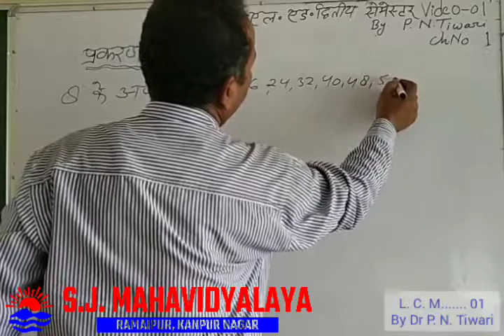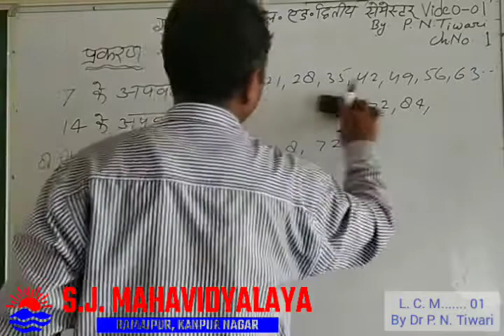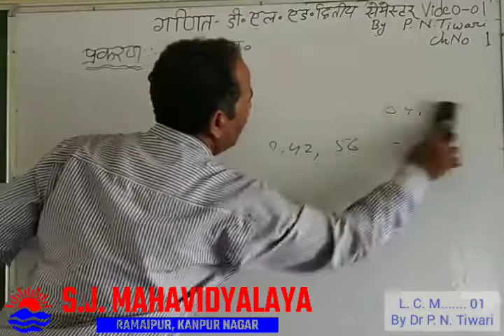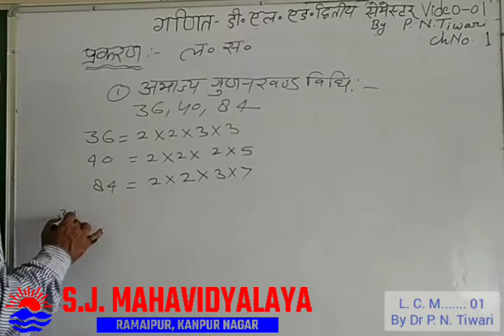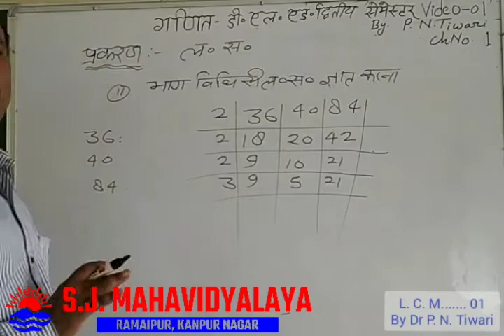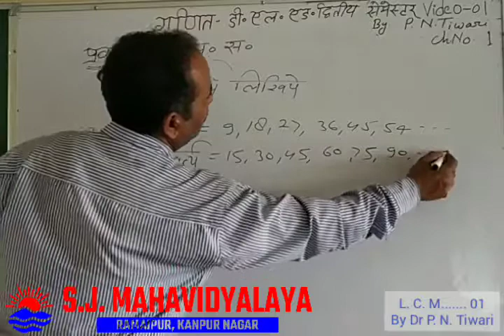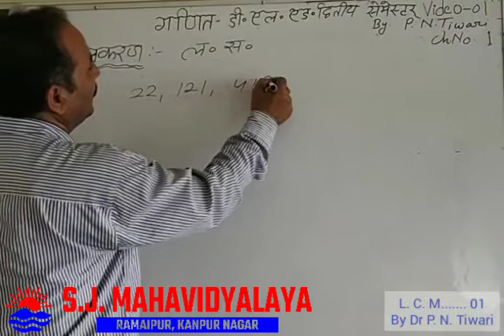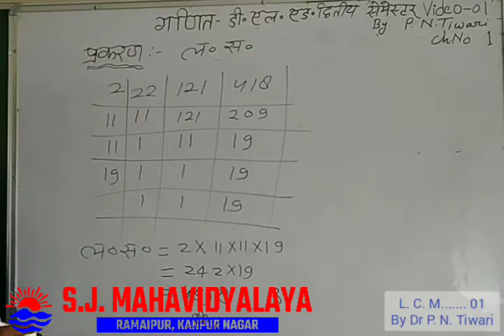D.El.Ed. By Mr. P.N. Tiwari D.El.Ed. 1sem LCM AND HCF 1/7